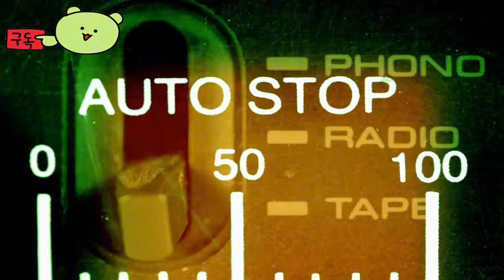셀프로스 ( Selfloss ) September 12, 2024 공식 출시일 발표 게임 예고편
🕹️Game content
Selfloss는 풍부한 전설로 가득 찬 감성적 탐험 게임으로, 고래를 숭배하고 슬라브에서 영감을 받은 세계를 배경으로 합니다. 치유사 카지미르와 그의 마법 지팡이의 여정을 떠나, 상처받은 영혼을 치유할 의식을 찾아 신비한 미아즘과 싸웁니다.

⚡Game Developer
 굿윈 게임즈